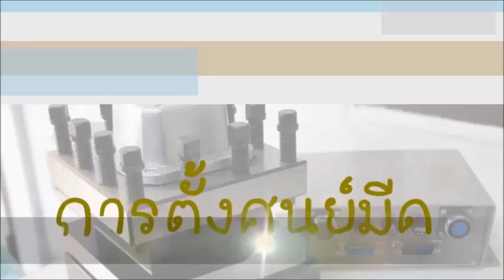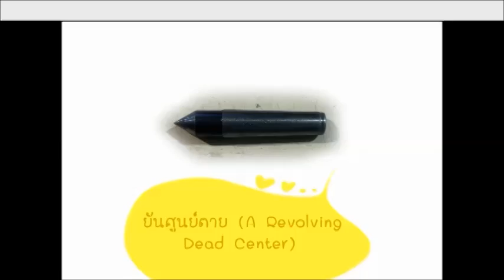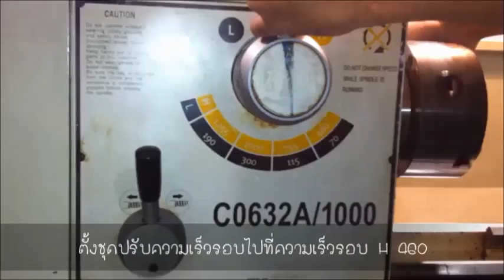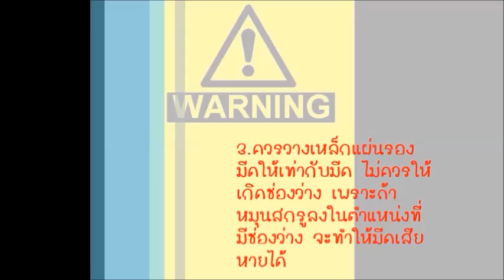การตั้งศูนย์มีดกลึง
ก่อนการกลึงปาดผิวหน้างาน ควรมีการตั้งให้ปลายมีดกลึงให้ได้ตำแหน่งศูนย์กลางของชิ้นงาน